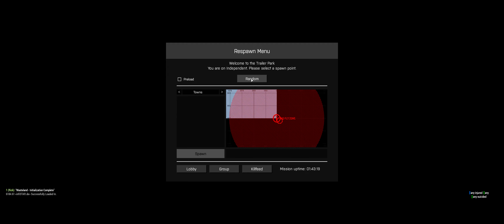Arma 3 Wasteland - Stratis - MARKSMAN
Another Sniper spawn...